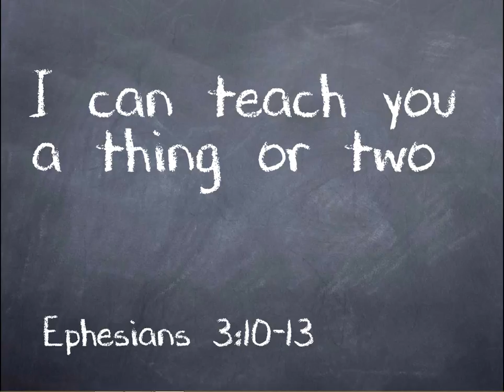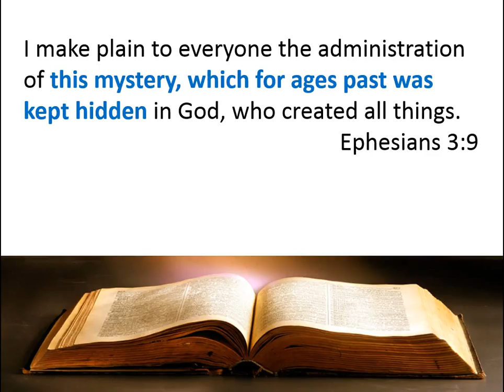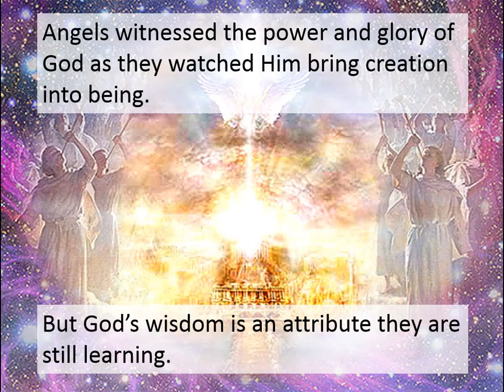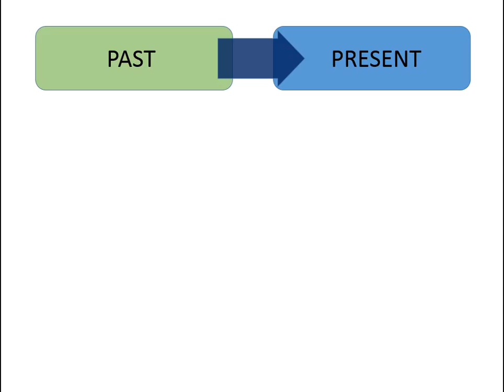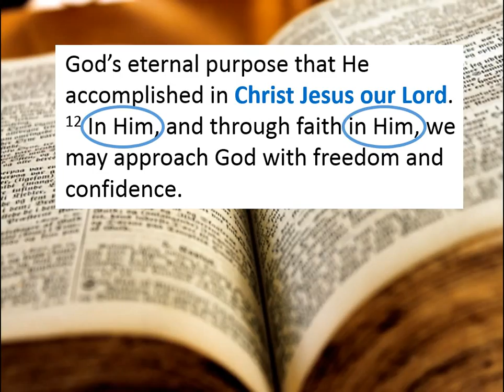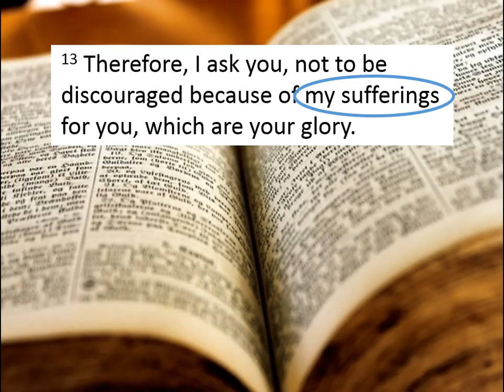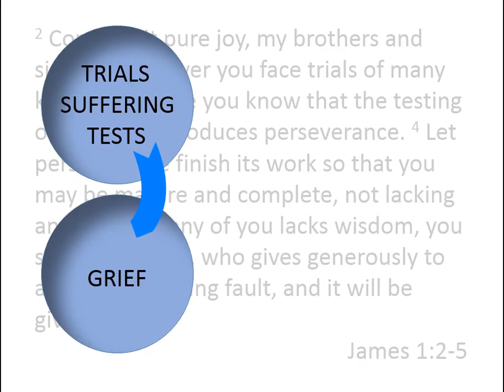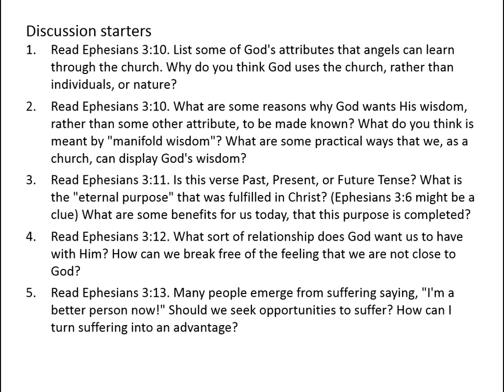I can teach you a thing or two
The class you are due to teach is waiting for you. You are about to teach angels, and you are about to teach demons! Fortunately, God has written your curriculum for you. Find your lesson plan on our website lifechurchpanania.org.au